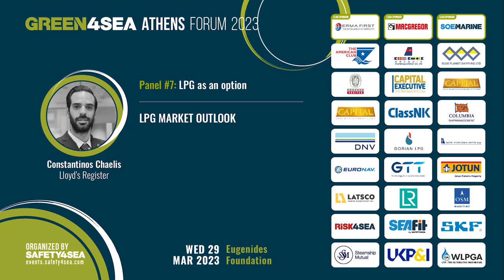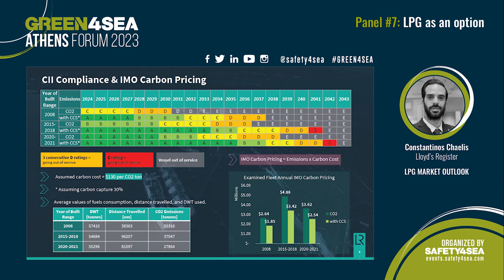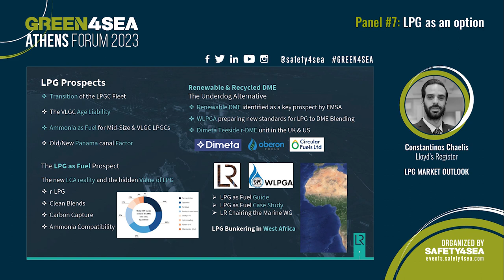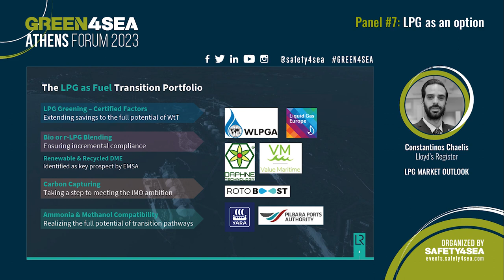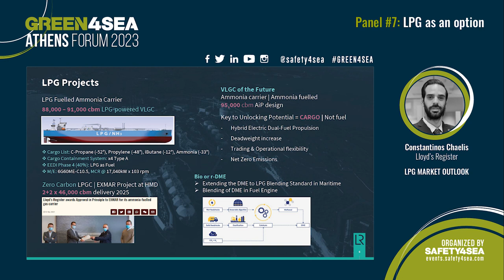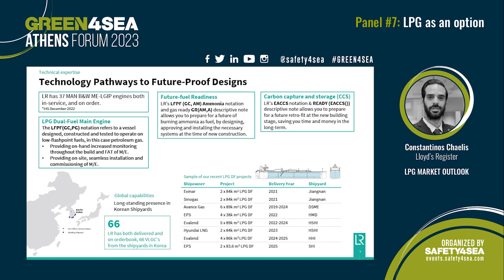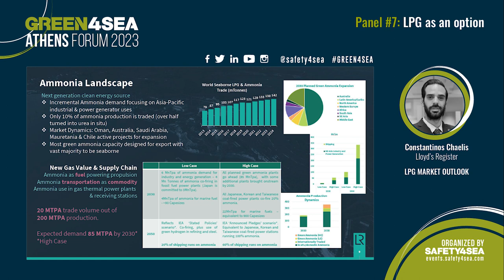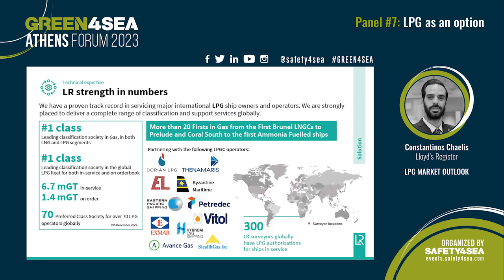LPG Market Outlook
During the 2023 GREEN4SEA Athens Forum, Mr. Constantinos Chaelis, Global Gas Markets & Technology Lead, Lloyd's Register, displayed a market outlook update on the LPG and ammonia gas value chains. He explored the current landscape of LPG as fuel and discussed its prospects and opportunities as a transition portfolio, addressing also key upcoming projects such as a VLGC of the Future and Ammonia carrier scalability. He concluded his presentation with technology pathways for future-proof designs.

The event was organized by SAFETY4SEA having as lead sponsors the following organizations: ERMA FIRST S.A, MacGregor & SQE MARINE.

Supporters of the event included the following organizations: Clean Shipping Alliance2020, European Community Shipowner’s Associations (ECSA), INTERCARGO, International Ship Recycling Association (ISRA), International Windship Association (IWSA), North American Marine Environment Protection Association (NAMEPA), SEA-LNG, Smart Green Shipping, Sustainable Shipping Initiative (SSI), WISTA Hellas and Zero Emissions Ship Technology Association (ZESTAs.)